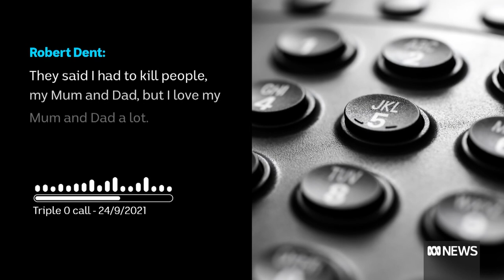A Perth court hears a man who killed his parents felt he had no other option | ABC News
The WA Supreme Court has been told a man who killed his parents in the south west town of Capel believed he had no other option and what he was doing was morally right.

The 48 year old is on trial accused of murder, but he is arguing he should be acquitted because he was not of sound mind at the time.

And a warning this story contains graphic content that some viewers may find upsetting.